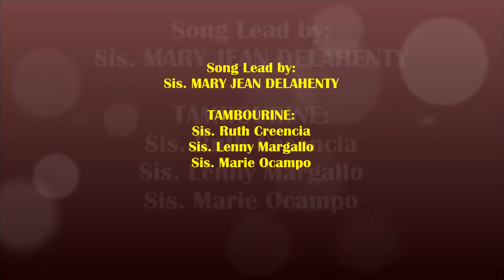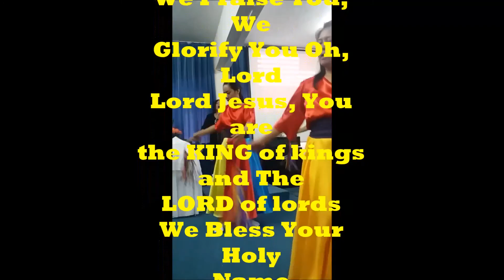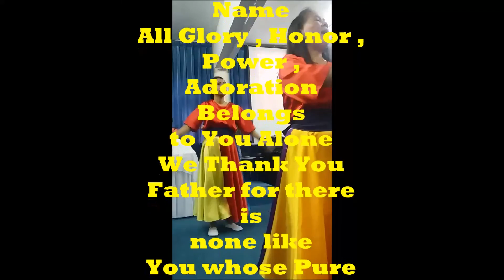PRAISE AND WORSHIP / Sis. Mary Jean Delahenty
LIFEWAY FULL GOSPEL CHURCH

Song Lead by: Sis. Mary Jean Delahenty
Piano by: Madam Leonor Aquino
TAMBOURINE:
Sis. Ruth Creencia
Sis. Lenny MArgallo
Sis. Marie Ocampo
Video by: CG-Issachar